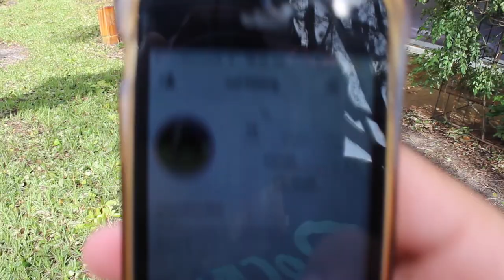HURICANE IRMA destroyed my neighborhood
CAMERA:
  Gopro Hero 4 Silver:

Cannon Rebel T6